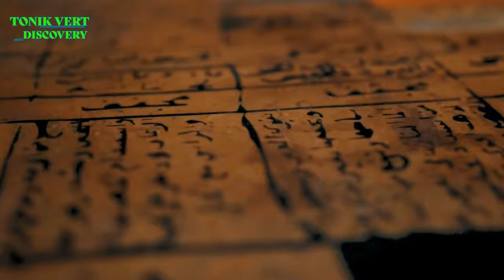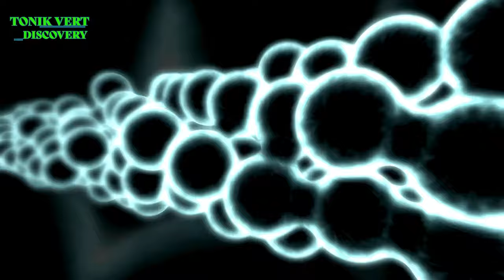Mystères Archéologiques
Échos du Passé

Salut les explorateurs ! C'est le grand jour sur "Tonik Vert Discovery" pour lancer notre tout nouveau format, "Info Terra". Rendez-vous tous les samedis pour plonger dans les merveilles et les mystères de notre planète : des chapitres oubliés de l'histoire, des révélations archéologiques, les bizarreries de la nature, les histoires captivantes des animaux et les dernières percées scientifiques.

Je vous promets une escapade hebdomadaire remplie de découvertes et d'histoires qui vont réchauffer votre curiosité et élargir vos horizons. Ensemble, on va remonter le temps et éclairer le présent avec des histoires et des faits aussi surprenants qu'instructifs.

Et, pour lancer ce voyage, on ouvre le bal avec "Secrets d'Histoire". On va dénicher des trésors cachés, des épopées humaines, et lever le voile sur des énigmes historiques. C'est la première page d'une série de découvertes que nous allons écrire ensemble.
CHAPITRES
00:00 - Échos du Passé
02:47 -  La Pyramide la plus Ancienne du Monde
08:30 -  Le Code d'Hattusa-une Langue Inconnue
15:12 - Une Salle de Réunion de l’Âge de Bronze
17:29 -  Un ADN vieux de 7200 ans, une lignée humaine inconnue
21:59 - Empreintes Humaines Vieilles de 120.000 Ans en Arabie
25:08 - La Plus Vieille Brasserie du Monde Révélée en Égypte